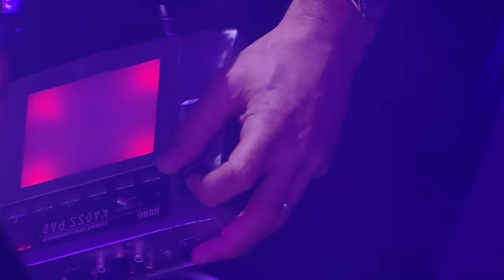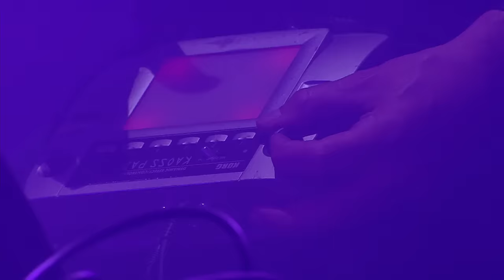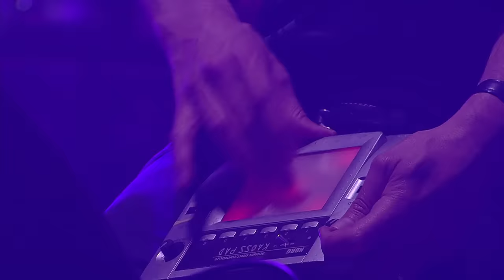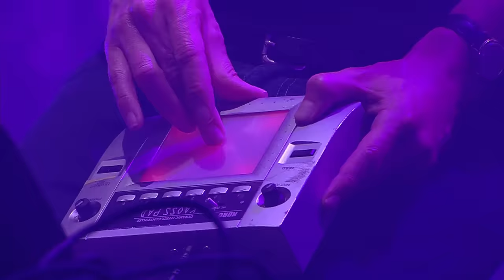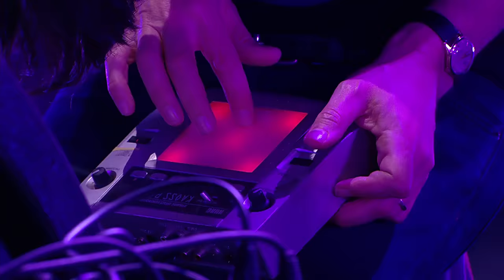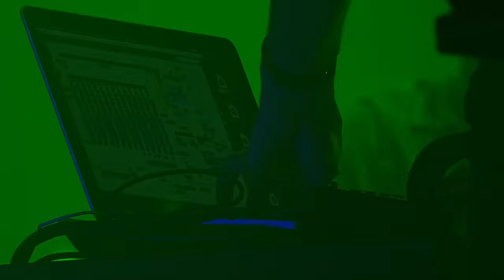Radiohead - Live in São Paulo (April 2018)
Recorded at Allianz Parque, São Paulo, Brazil on the 22nd of April 2018

Setlist
00:00:08 Daydreaming
00:05:56 Ful Stop
00:11:31 15 Step
00:15:32 Myxomatosis
00:19:50 You and Whose Army?
00:23:09 All I Need
00:27:48 Pyramid Song
00:33:53 Everything in Its Right Place
00:39:11 Let Down
00:44:18 Bloom
00:50:54 The Numbers
00:56:36 My Iron Lung
01:01:54 The Gloaming
01:05:37 No Surprises
01:09:51 Weird Fishes / Arpeggi
01:16:01 2 + 2 = 5
01:19:21 Idioteque

01:25:50 Exit Music (for a Film)
01:30:54 Nude
01:35:20 Identikit
01:40:30 There There
01:46:05 Lotus Flower
01:51:11 Bodysnatchers

01:58:18 Present Tense
02:04:06 Paranoid Android
02:10:49 Fake Plastic Trees